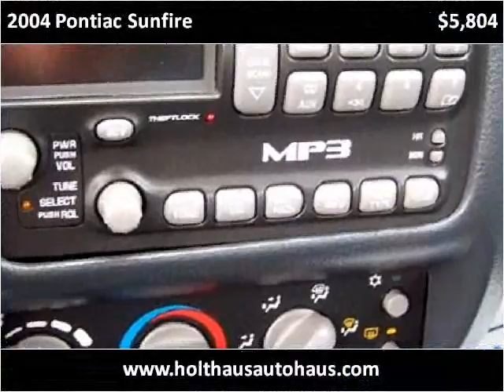2004 Pontiac Sunfire Used Cars Fairview KS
This 2004 Pontiac Sunfire is available from Holthaus Autohaus.